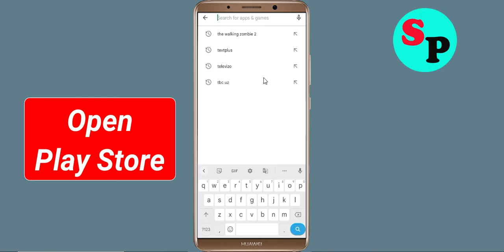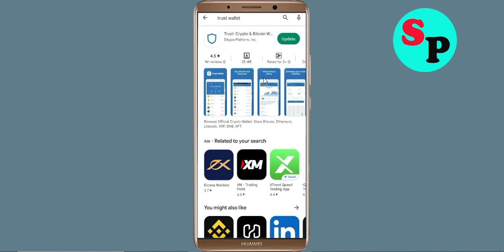How to Fix Trust Wallet Not Working / Not Open / Loading Problem in Android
How to Fix / Solve Trust Wallet Not Working / Not Opening / Not Open / Loading Solve Problem in Android & Ios

In this video, i will show you How to Fix Trust Wallet Not Working Problem in Android & Ios Mobile | Trust Wallet Mobile App Not Opening, Fix Trust Wallet Retry Problem Problem Solved in Android & ios mobile phone. If you are facing same problem in your mobile then it will help you to get rid of this problem.

The procedure to fix Trust Wallet this is generally always the same:-

A).First, go to Settings on your Trust Wallet.

how to fix Trust Wallet not working problem android
how to fix Trust Wallet app not open problem android
fix Trust Wallet not working android
Trust Wallet all problems solve
Black Screen Sleep
Trust Wallet not responding
how to fix Trust Wallet keeps stopping error android mobile
Trust Wallet app not working problem